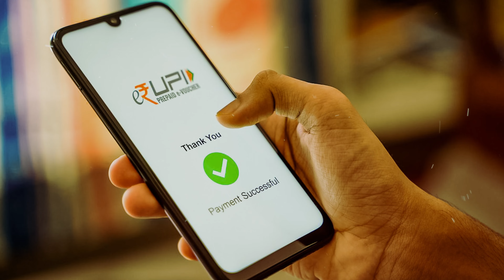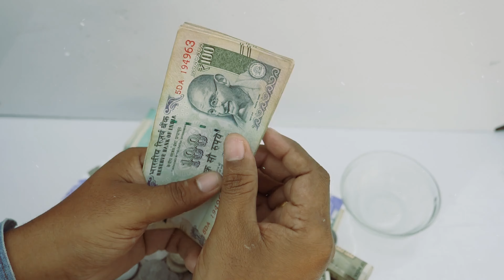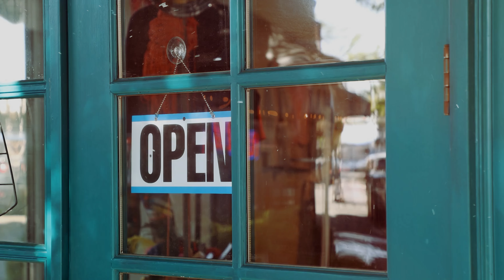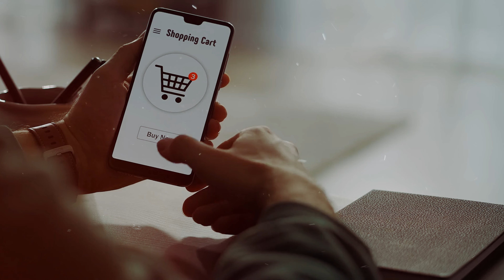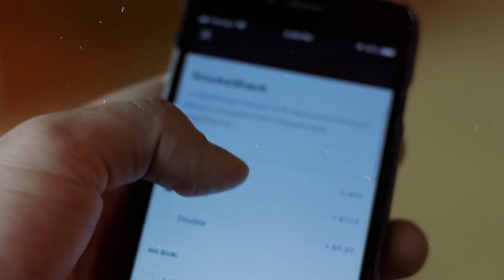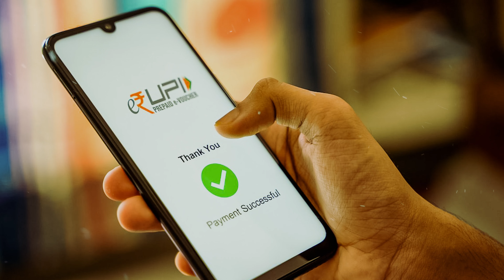ONDC: The Secret Weapon Against Amazon & Flipkart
Learn how the Open Network for Digital Commerce (ONDC) is leveling the playing field for small and medium businesses against e-commerce giants like Amazon and Flipkart. Discover how this secret weapon can empower your business and revolutionize the world of online commerce.
This Video is about ONDC: The Secret Weapon Against Amazon & Flipkart

Content Breakdown: - Total Video Length 08:42 Min
This video will help you to understand the followings –
1. Why Indian Government started digital India in 2015?
2. Why UPI started in 2016?
3. about ONDC
4. what is ONDC?
5. How ONDC will work?
1. We do not guarantee that all the facts are 100% accurate. This video has been made with good thinking for education, whose content has been made after very deep research on the internet itself. We apologize if any facts or data are incorrect.
2. We do not intend to violate anyone's sentiments or copyrights.